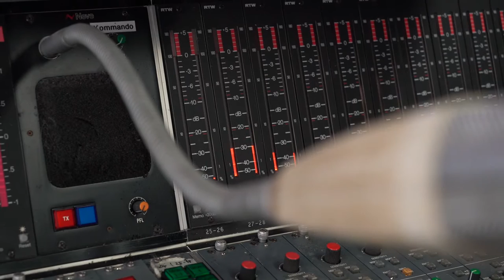LOBLIED 2016 – PROMO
WER WIR SIND & WARUM WIR MACHEN, WAS WIR MACHEN.
Film, Schnitt: Dustin Waters
Kamera: Dustin Waters, Tanja Dennig, Wir